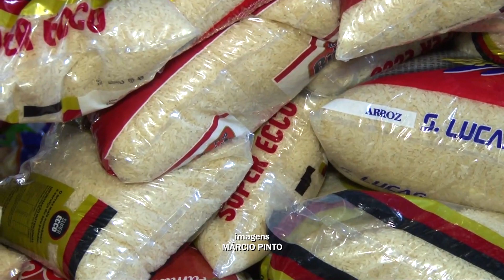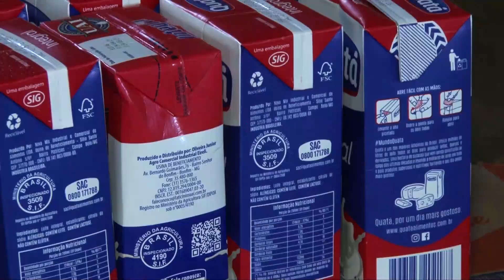O ZOO DAS AVES ABRE AS ASAS PARA A SOLIDARIEDADE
Neste final de semana, a instituição arrecadou mais de 6.000 toneladas de alimentos através do "Zoo solidário".